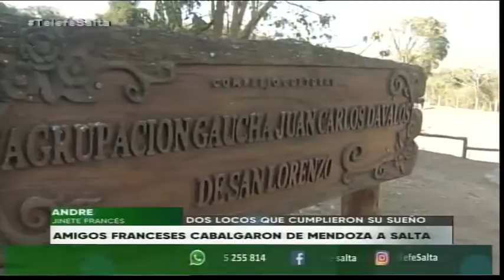Dos amigos cabalgaron desde Mendoza hasta Salta